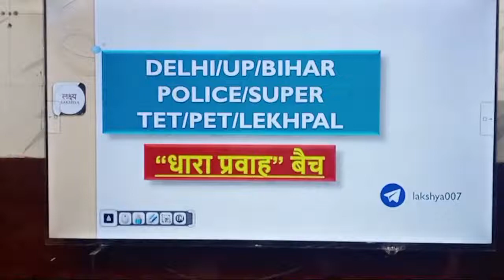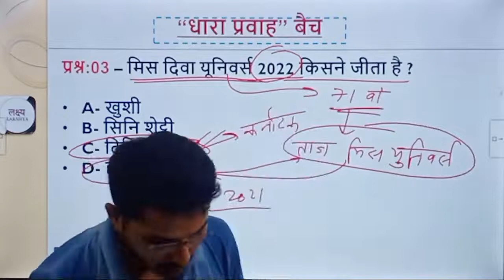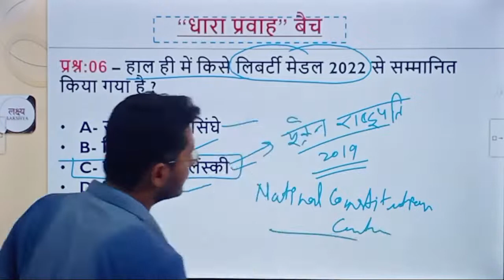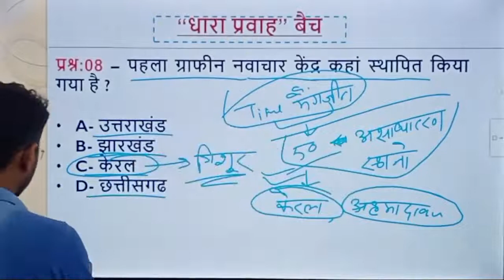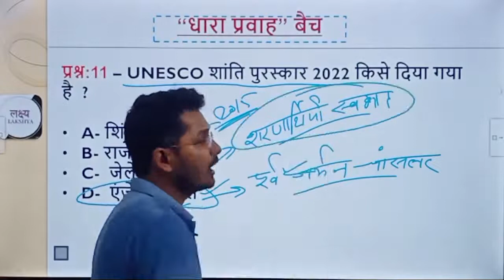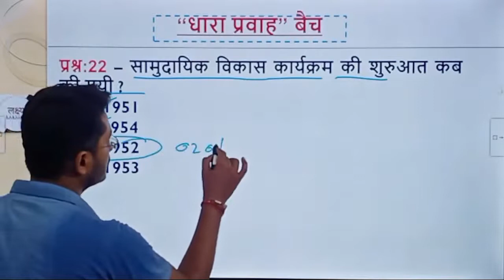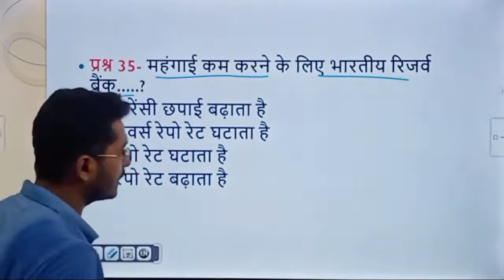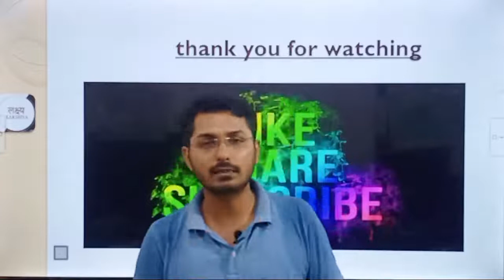UPSSSC PET Exam 2022||Tribhuvan sir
video highlight
UPSSSC PET 2022 Online Form
What is UPSSSC PET exam for?
What is PET exam full form?
How can I apply for PET exam 2022?
What is UPSSSC PET eligibility?
How many times a year is PET exam?
How can I prepare for my PET exam?
When UPSSSC PET exam will be held in 2022?
When up police vacancy will come?

up tgt hindi practice set
up tgt hindi free mock test
up pgt hindi syllabus 2022
up pgt hindi previous year paper
up police hindi question